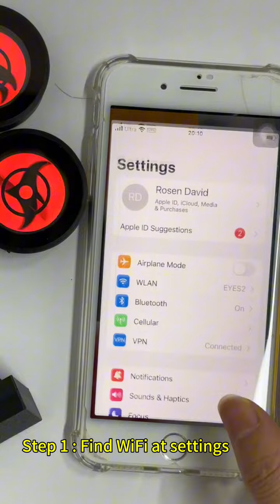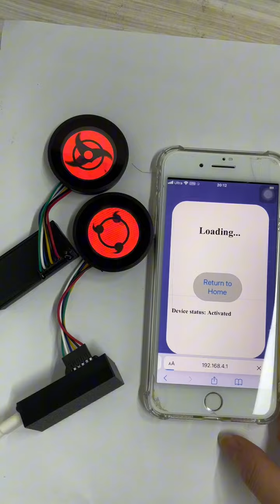Devil Eye Light Connect Tutorial